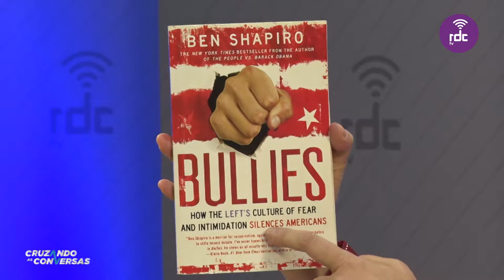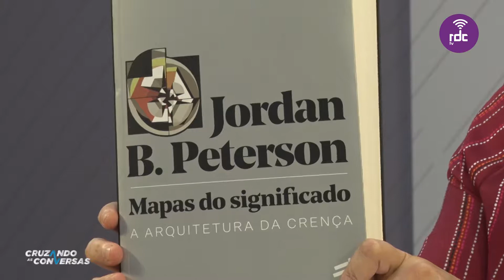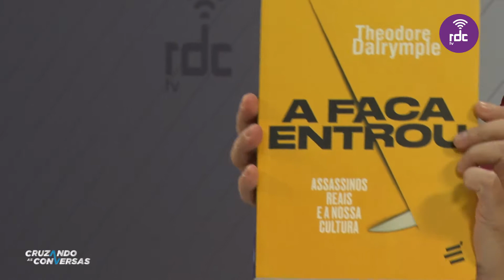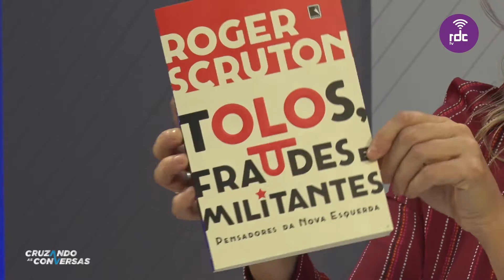Cruzando as Conversas | 04/09/2019 (completo)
Apresentação: Fernanda Barth